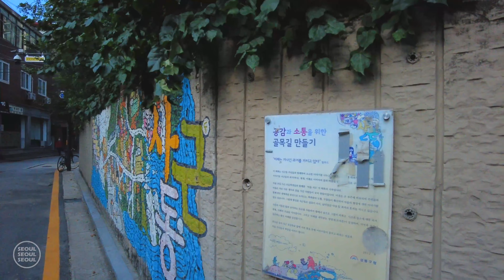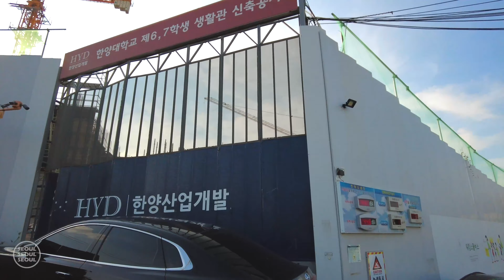[달동네 탐방] 성동구 사근동 달동네 이곳도 이미 아파트가 들어서고 있네요 4K 60FPS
안녕하세요 서서서입니다

오늘은 구독자 비단구두님 고향 성동구 사근동에 다녀왔습니다

사근동이 워낙 커서 저는 마장역에서 출발해 벽화마을을 지나 한양대 뒷길로 해서 용답역 도착으로 마무리 했고요

제가 옛날동네를 진짜 많이 다녀봤는데 사근동은 정말 독특한 구조 더라구요

유선형 골목길과 계단도 많았구요 언덕과 평지가 반복되는 재밌는 동네였어요

조그만 구멍가게 앞에 옹기종기 모여 앉아계신 할머니들

길위에 돗자리를 깔고 빨간 고추를 말리는 모습

옛날 골목과 풍경들이 아직 많이 남아있어서 정겨운 모습이었습니다

하지만 이곳도 이미 아파트가 들어서고 공사가 한창 진행 중이었어요

어쩔 수 없는 변화 겠지만 조금 안타까운 마음도 들었습니다

내 맘속 그리운 동네와 골목길이 있다면 또 신청해주세요 제가 대신 다녀오겠습니다